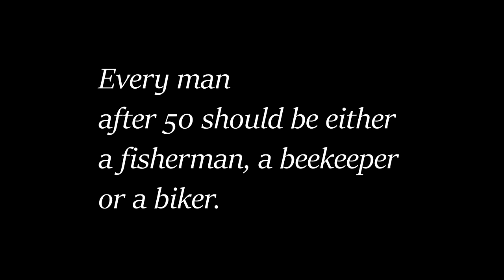,, therapy ,, 1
BMW GS relax